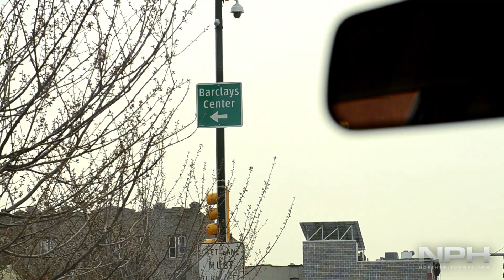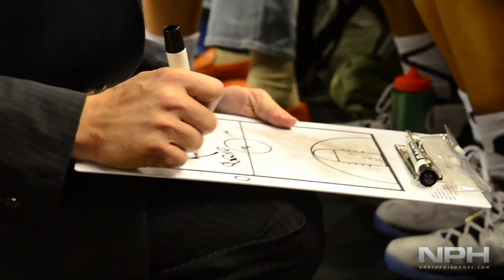Jahvon Blair, Anthony McNish Jordan Brand Classic Highlights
Highlights from Jahvon Blair's MVP performance as well as Anthony McNish's productive output at the Jordan Brand Classic International game in Brooklyn, NY.